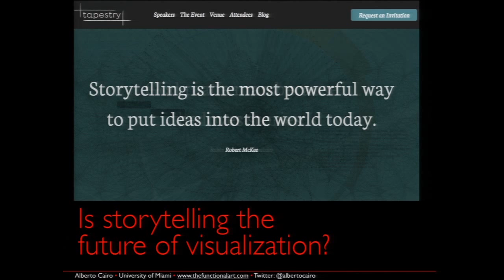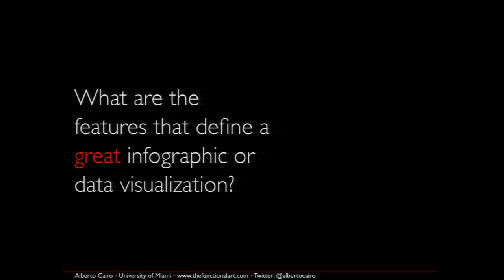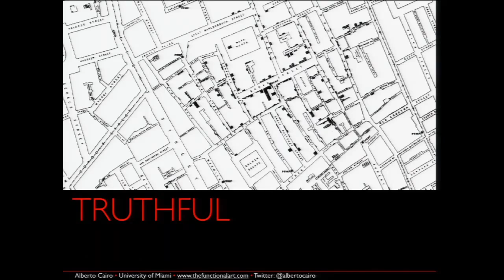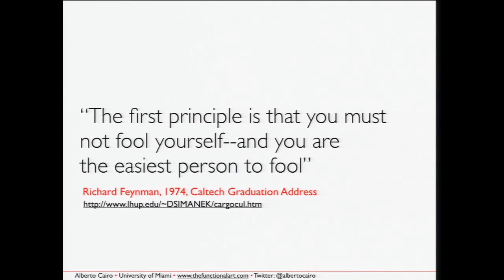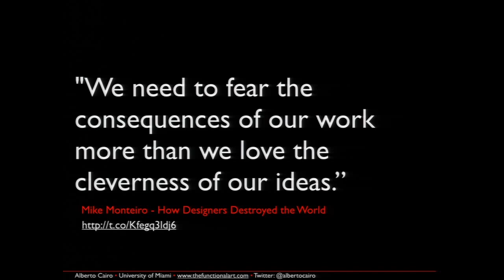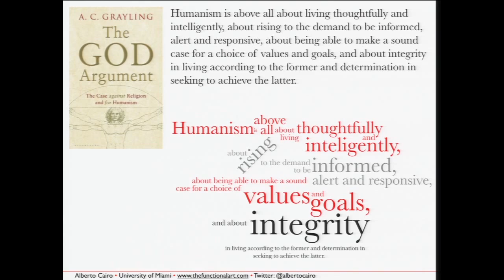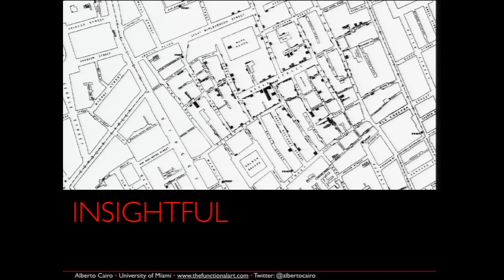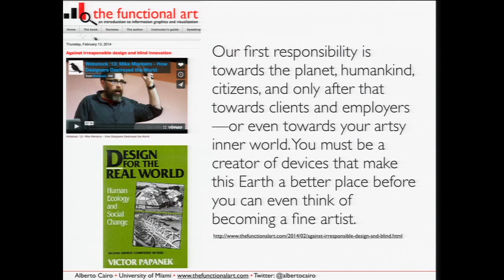Alberto Cairo Tapestry 2014